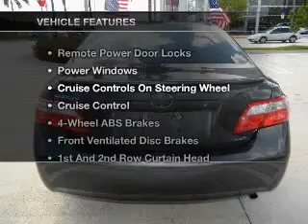2008 Toyota Camry - Miami FL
This vehicle represents similar vehicles available at West Kendall Toyota.
for availability of specific vehicles.

Phone:
Year: 2008
Make: Toyota
Model: Camry
Trim: LE
Engine: 2.4 liter inline 4 cylinder
Transmission: AUTO 5SPD
Color: Gray
Mileage: 60836
Address:
13800 SW 137th Ave